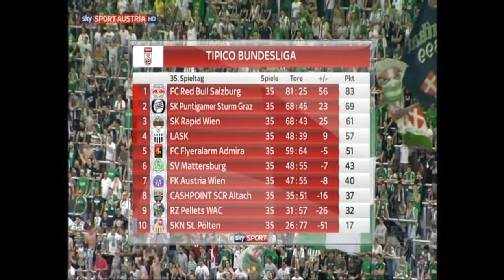35. Runde Rapid - SCR Altach 4:1 (2:1) 20. 5. 2018 (letztes Spiel für Steffen Hofmann)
Allianz Stadion, 21.600 Zuschauer, Schiedsrichter Jäger
Tore: 1:0 Joelinton (5.) 2:0 Joelinton (14.) 2:1 Grbic (45.) 3:1 Schwab (59.) 4:1 S. Hofmann (73.)
RAPID: Strebinger - Auer (78. Pavelic), M. Hofmann, Galvao, Thurnwald - Ljubicic, Schwab - Schaub, Murg, Schobesberger (66. S. Hofmann) - Joelinton (76. Ve. Berisha)
ALTACH: Lukse - Gebauer, Zwischenbrugger, Netzer, Schreiner - Salomon, Oum Gouet (71. Aigner) - Cheukoua (46. Janeczek), S. Nutz (28. Ngwat-Mahop), Meilinger - Grbic
Gelb: Schaub, Ljubicic; Lukse